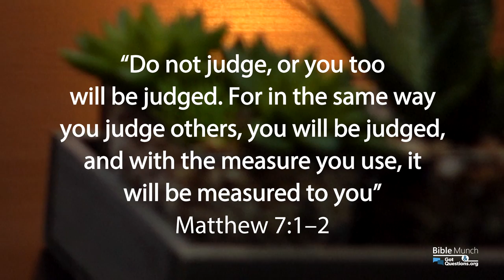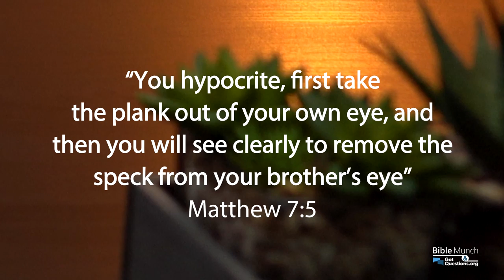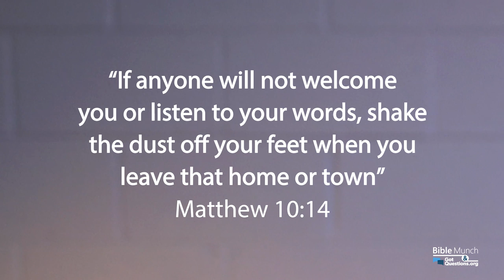What did Jesus mean when He said to not cast your pearls before swine in Mt. 7:6? | GotQuestions.org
In the Sermon on the mount, what did Jesus mean when He said to not cast your pearls before swine in Matthew 7:6? When sharing the gospel, when do you stop? What do Dogs and pigs in the Bible have to do with sharing the Gospel? In this video, Pastor Nelson with Bible Munch answers the question, “Do Christians have to obey the laws of the land?”.

*** Recommended Book:
Bible Answers for Almost All Your Questions
By: Elmer L. Towns

*** Related Questions:
What did Jesus mean when He told us to ask, seek, and knock?

What did Jesus mean when He said, "Ask and you shall receive"?

What does it mean that you will know them by their fruit in Matthew 7:16?